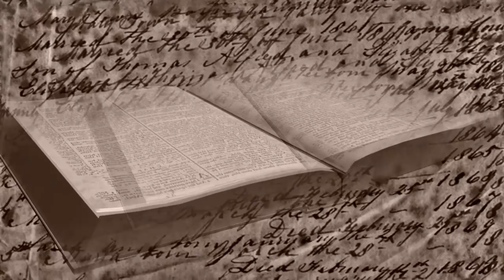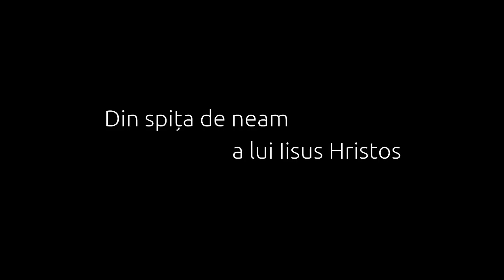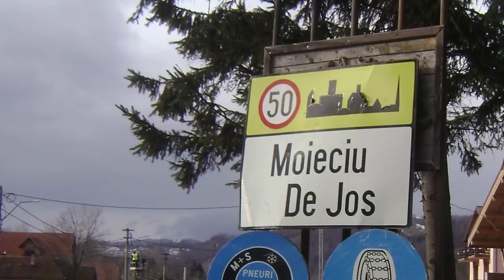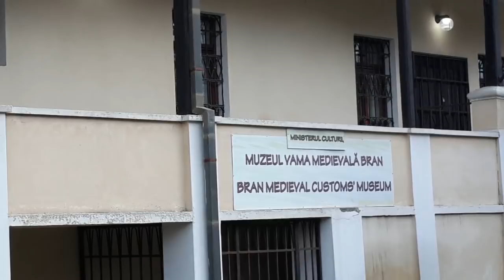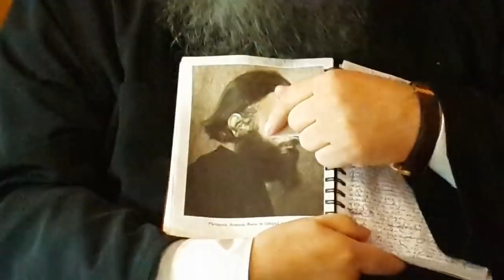România: Gură de Rai - O călătorie (ieșire) de 40 de minute, pe Tărâmul Făgăduinței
Un documentar Lăcașuri Ortodoxe, bazat pe un interviu cu Pr. Gheorghe Colțea, Protopop de Bran-Zărnești.